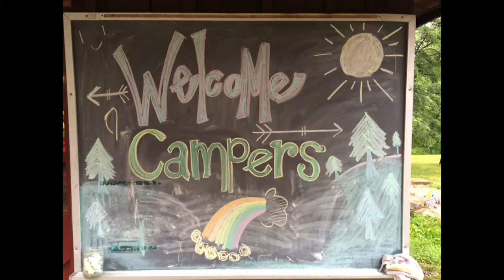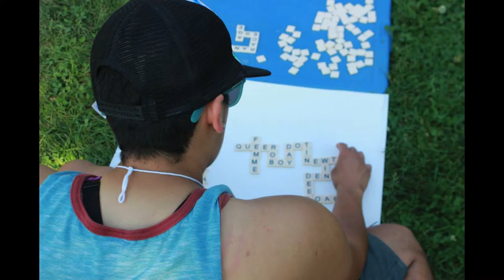PKN BTV Vol.23: Amanda Rohdenburg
Amanda Rohdenburg is a a rock-climbing, tarot-consulting gourmand on the search for delicious. Amanda earned a BA in Gender Studies and Political Science from Saint Michael’s College and has spent the past three years advocating for victims of sexual, domestic, and teen dating violence with Voices Against Violence in Franklin and Grand Isle counties

PECHAKUCHA NIGHT Burlington is presented by the Fleming Museum, Burlington City Arts, Shelburne Museum, and the ECHO Lake Aquarium and Science Center. Media services are provided by RETN. Additional support from Seven Days.